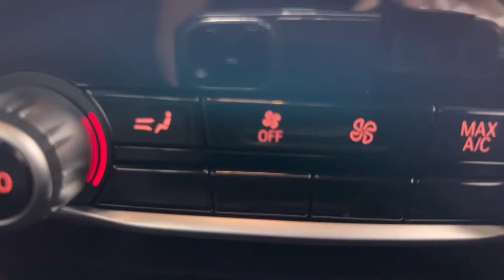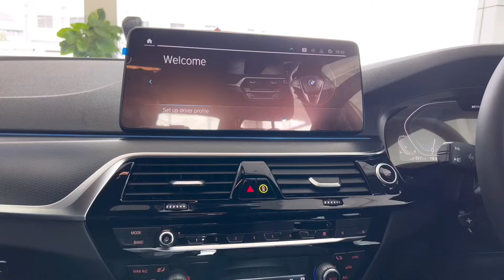New BMW 530e M Sport | In-Depth Walkaround | Exterior & Interior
Video ini merupakan Review walkaround kereta BMW 530e M Sport di showroom ipoh perak.

Anda yang berminat dengan kereta keluaran BMW boleh hubungi terus :

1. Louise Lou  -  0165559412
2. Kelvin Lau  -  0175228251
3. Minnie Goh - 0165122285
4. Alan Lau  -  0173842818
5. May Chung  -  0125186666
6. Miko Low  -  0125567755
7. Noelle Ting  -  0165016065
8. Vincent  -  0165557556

BMW Tian Siang
99, jalan tunku abdul rahman,
30010 ipoh,
Perak.